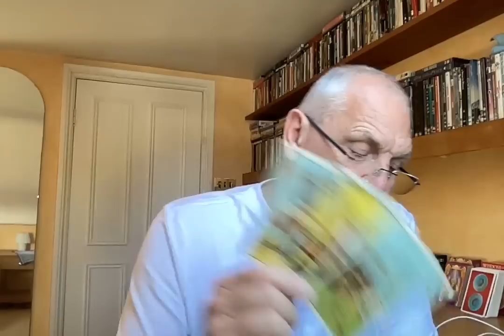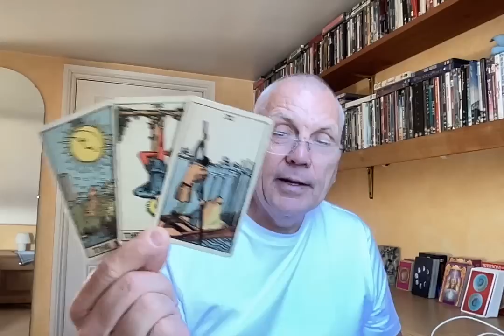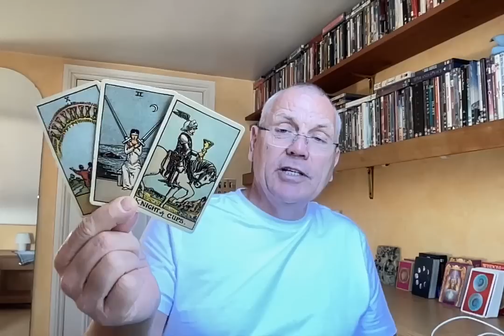CAPRICORN JULY 2023 A PERMANENT DECISION